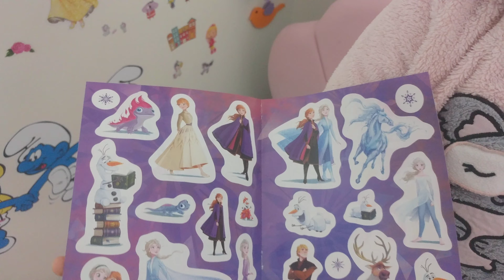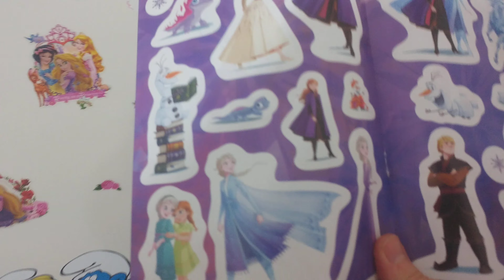Gaye Odasını Elsa Olaf Yapıştırmalarıyla Süsledi | Eğlenceli Çocuk Videosu | Funny Kids Video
Gaye Belis ile birlikte odasındaki duvarı elsa sticker larımızla süsledik. Frozen Elsa, olaf, anna
Kanalımıza ABONE 🔔 olmayı videolarımızı BEĞENMEYİ 👍 unutmayın arkadaşlar 🥰

Merhaba, ben Gaye Belis. 5 Yaşındayım. Sizlere gezip gördüğüm yerleri, gün içinde oynadığım oyunları ve yeni aldığım oyuncaklarımı tanıtıyorum. Oyun oynamayı, oyuncaklarımla vakit geçirmeyi çok seviyorum. Çünkü çok eğlenceli dakikalar geçiriyorum. 🥰

Hello, I'm Gaye Belis. I am 5 years old. I introduce you to the places I have visited, the games I played during the day, and my new toys. I love playing games and spending time with my toys. Because I have a lot of fun.